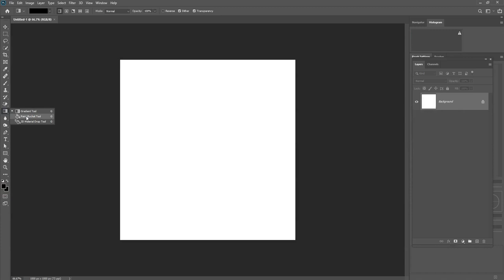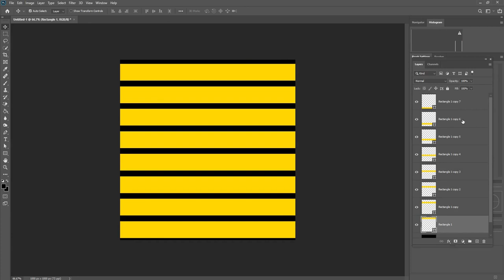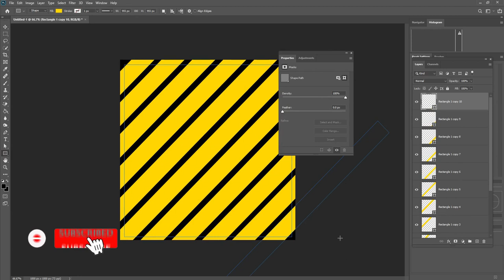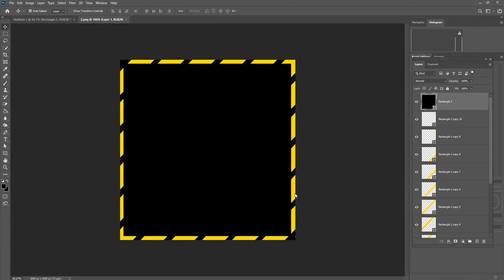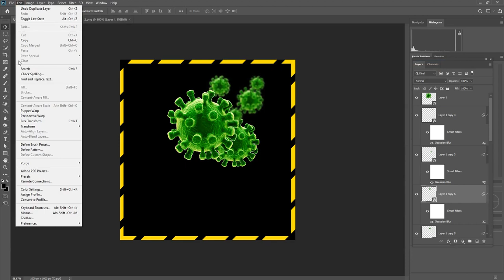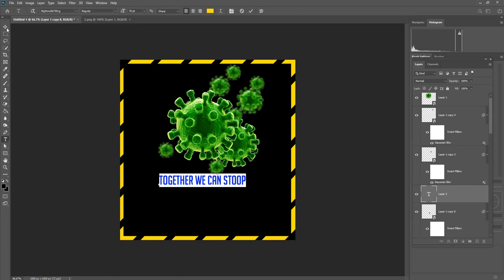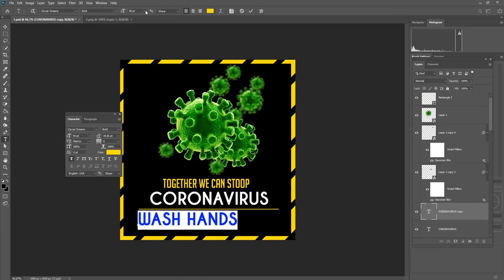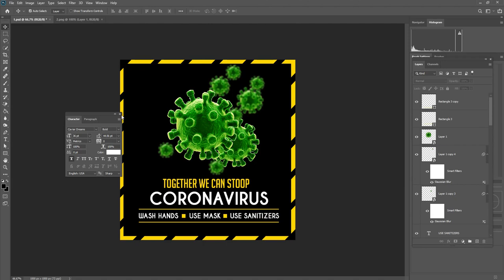Coronavirus Poster Design Tutorial in Photoshop Urdu/ Hindi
Hey everyone. In this tutorial, I will show how to create a Coronavirus Poster Tutorial in  Photoshop.